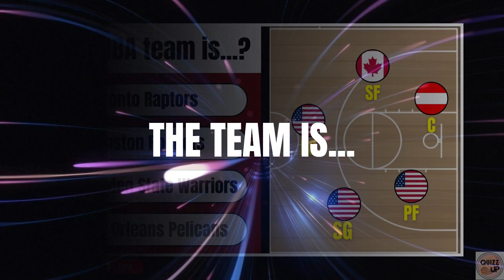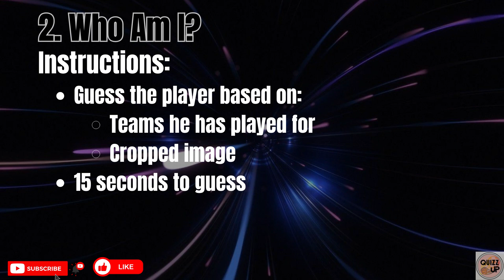TripleThreat#1...GUESS NBA Player, Team & Highlight [Basketball Quiz] || QuizzUp18